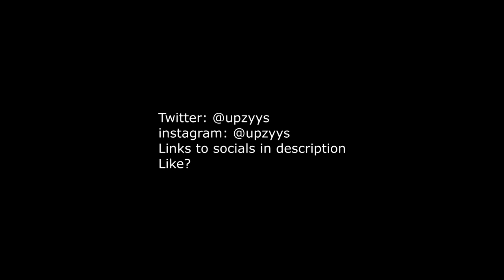This Video Is For The Aggro Recruiter 📌